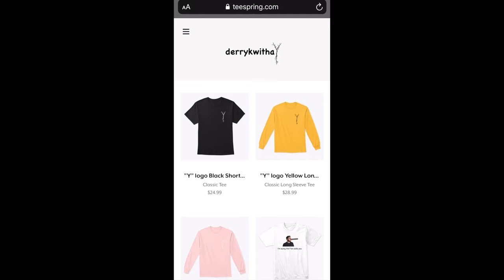Metal fans when they’re OLD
Metalheads in 2080 , when attack attack will be considered "the oldies"